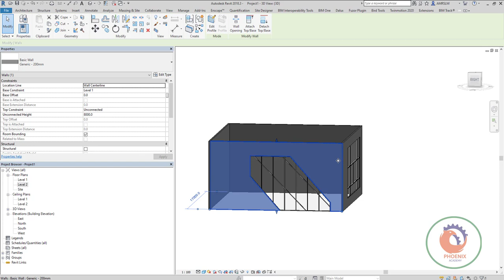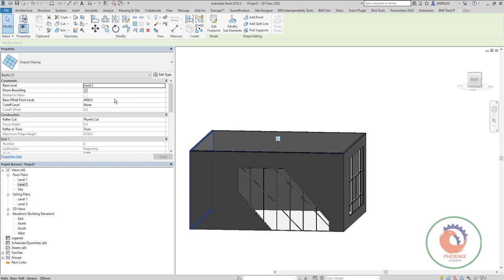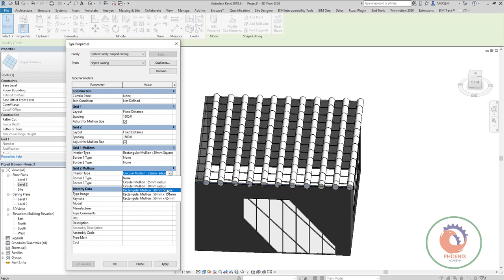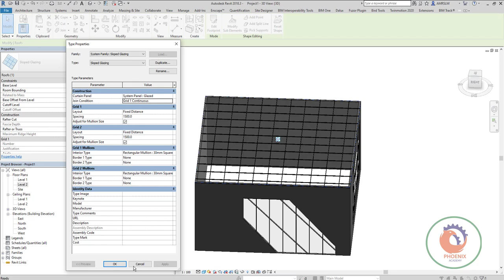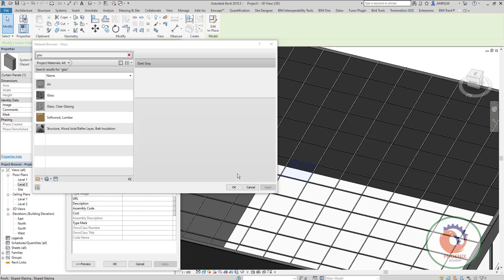Curtain Walls with Revit Adding a radial curtain wall with a radial top {ar}